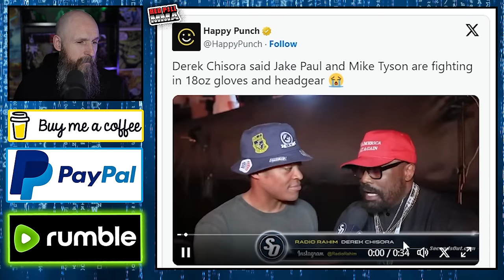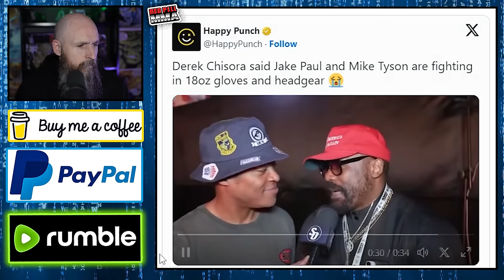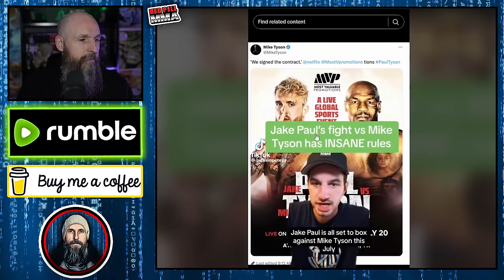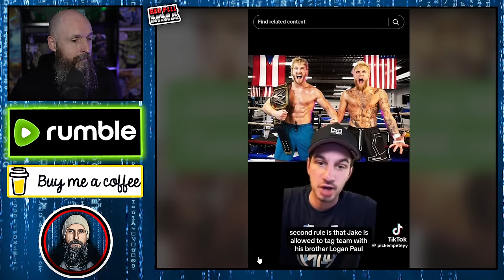'Rules' for Jake Paul v Mike Tyson are INSANE!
Jake Paul’s fight against Mike Tyson sent shock waves through the boxing world when it was announced – but all might not be as it seems, according to heavyweight boxer Derek Chisora.
Last week it was announced that Paul, 27, is facing Tyson in a fight that will be streamed on Netflix on July 20. By the time the fight takes place, Tyson will be 58.
The fight is coming to Netflix pay-per-view and takes place at the 80,000-seat capacity AT&T Stadium in Arlington, Texas home of the NFL’s Dallas Cowboys.